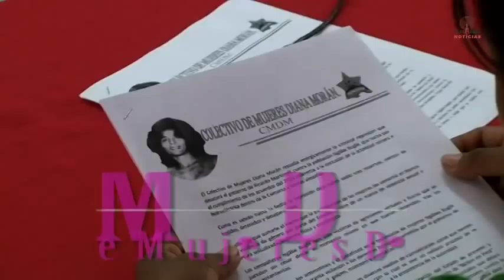Frenadeso Noticias 16 de Febrero 2012.mp4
El colectivo de mujeres Diana Morán miembro de FRENADESO condena los abusos de que fuera víctima el pueblo originario y en especial las mujeres Ngobe Bugle durante la brutal represión cometida por el gobierno de Ricardo Martinelli y ejecutada por la policía nacional.